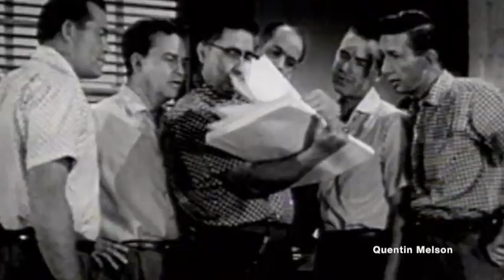Animators Frank Thomas & Ollie Johnston Interview on "Snow White & the Seven Dwarfs" (July 2, 1993)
Snow White and the Seven Dwarfs is a 1937 American animated musical fantasy film produced by Walt Disney Productions and released by RKO Radio Pictures. Based on the 1812 German fairy tale by the Brothers Grimm, it is the first full-length traditionally animated feature film and the first Disney animated feature film. The production was supervised by David Hand, and the film's sequences were directed by Perce Pearce, William Cottrell, Larry Morey, Wilfred Jackson, and Ben Sharpsteen.

Snow White premiered at the Carthay Circle Theatre in Los Angeles, California on December 21, 1937. Despite initial doubts from the film industry, it was a critical and commercial success and, with international earnings of more than $8 million during its initial release (compared to its $1.5 million budget), it briefly held the record of highest-grossing sound film at the time. The popularity of the film has led to its being re-released theatrically many times, until its home video release in the 1990s. Adjusted for inflation, it is one of the top-ten performers at the North American box office and the highest-grossing animated film. Worldwide, its inflation-adjusted earnings top the animation list.[3]

Snow White was nominated for Best Musical Score at the Academy Awards in 1938, and the next year, producer Walt Disney was awarded an honorary Oscar for the film. This award was unique, consisting of one normal-sized, plus seven miniature Oscar statuettes. They were presented to Disney by Shirley Temple.[4]

In 1989, the United States Library of Congress deemed the film "culturally, historically, or aesthetically significant" and selected it as one of the first 25 films for preservation in the National Film Registry.[5] The American Film Institute ranked it among the 100 greatest American films, and also named the film as the greatest American animated film of all time in 2008. Disney's take on the fairy tale has had a significant cultural effect, resulting in popular theme park attractions, a video game, a Broadway musical, and an upcoming live-action film.

Franklin Rosborough Thomas (September 5, 1912 – September 8, 2004) was an American animator and pianist. He was one of Walt Disney's leading team of animators known as the Nine Old Men.

Biography
Thomas was born on September 5, 1912, in Santa Monica, California, to Frank Thomas, a teacher,[1] and Ina Gregg.[2] He had two older brothers, Lawrence and Welburne.[3] He grew up in Fresno.[4] Frank Thomas attended Stanford University, where he was a member of Theta Delta Chi fraternity and worked on campus humor magazine The Stanford Chaparral with Ollie Johnston. After graduating from Stanford in 1933,[5] he attended Chouinard Art Institute, then joined The Walt Disney Company on September 24, 1934, as employee number 224. There he animated dozens of feature films and shorts, and also was a member of the Dixieland band Firehouse Five Plus Two, playing the piano.

Oliver Martin Johnston Jr. (October 31, 1912 – April 14, 2008) was an American motion picture animator. He was one of Disney's Nine Old Men, and the last surviving at the time of his death from natural causes.[1][2][3] He was recognized by The Walt Disney Company with its Disney Legend Award in 1989. His work was recognized with the National Medal of Arts in 2005.

Career
Johnston was an animator at Walt Disney Studios from 1934 to 1978, and became a directing animator beginning with Pinocchio, released in 1940. He contributed to most Disney animated features, including Fantasia and Bambi. His last full work for Disney came with The Rescuers, in which he was caricatured as one of the film's characters, the cat Rufus. The last film he worked on was The Fox and the Hound. His work includes Mr. Smee (in Peter Pan), the Stepsisters (in Cinderella), the District Attorney (in The Adventures of Ichabod and Mr. Toad), and Prince John (in Robin Hood). According to the book The Disney Villain, written by Johnston and Frank Thomas, Johnston also partnered with Thomas on creating characters such as Ichabod Crane (in The Adventures of Ichabod and Mr. Toad), Sir Hiss (in Robin Hood), and story consultant in Little Nemo: Adventures in Slumberland.

Johnston co-authored, with Frank Thomas, the reference book Disney Animation: The Illusion of Life, which contained the 12 basic principles of animation. This book helped preserve the knowledge of the techniques that were developed at the studio. The partnership of Frank Thomas and Ollie Johnston is fondly presented in the documentary Frank and Ollie, produced by Thomas' son Theodore, who in 2012 also produced another documentary, Growing up with Nine Old Men, included in the Diamond Edition of the Peter Pan DVD.